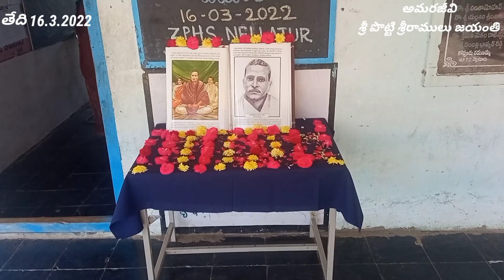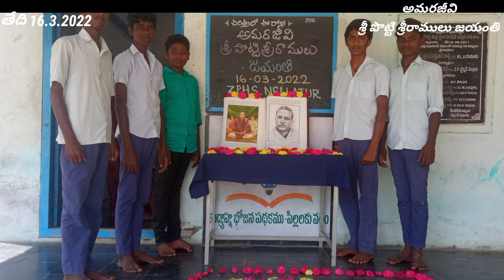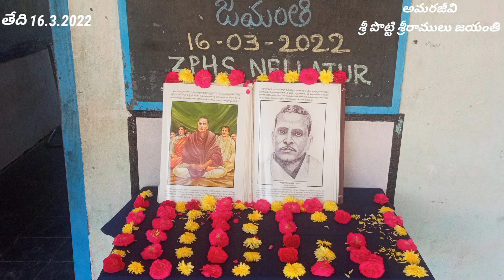అమరజీవి శ్రీ పొట్టి శ్రీరాములు జయంతి సందర్భంగా